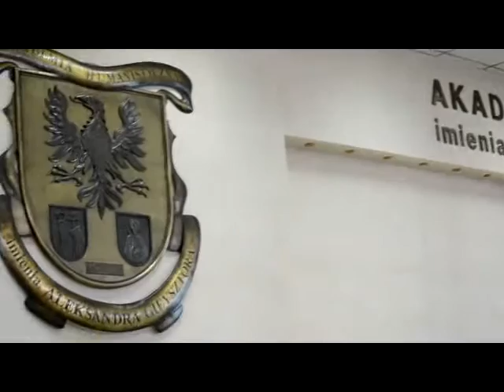20 lat samorządu w powiecie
początek uroczystości